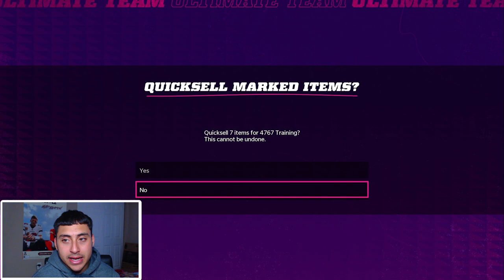*NEW* ULTIMATE LEGENDS BRYANT MCKINNIE & ED TOO TALL JONES! 97 OVR! MADDEN 22 ULTIMATE TEAM